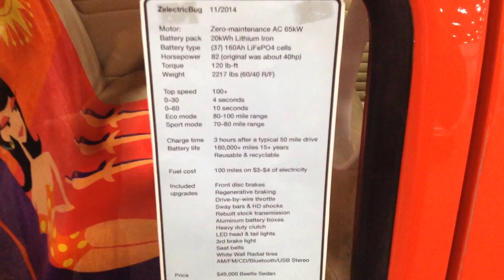VOCHO HIBRIDO (TOTALMENTE ELECTRICO).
VOCHO MODIFICADO CON MOTOR 100% ELECTRICO.